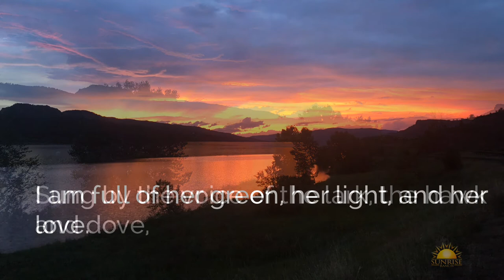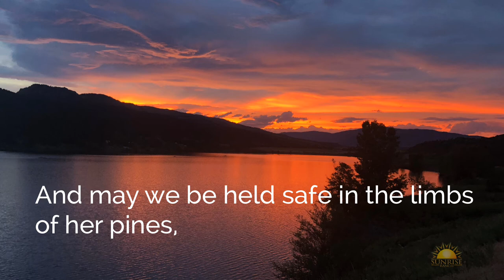'Night Comes'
Spiritual Director David Karchere shared this slide show of photos taken at sunset around the reservoir in Eden Valley, where Sunrise Ranch is located. He added words and music to this beautiful presentation.

SunriseRanch.org